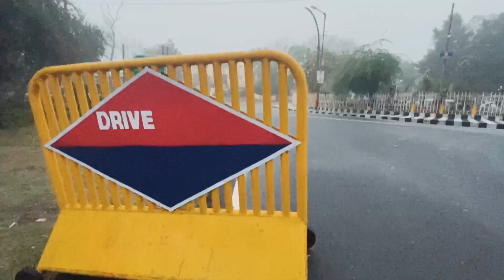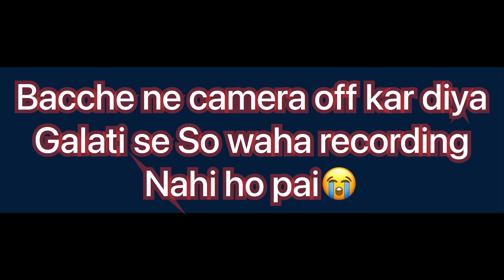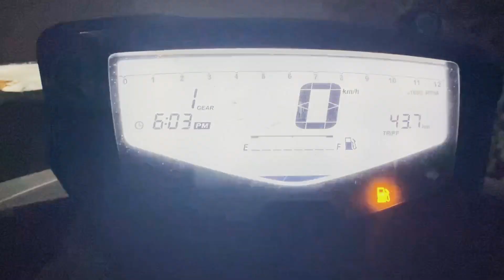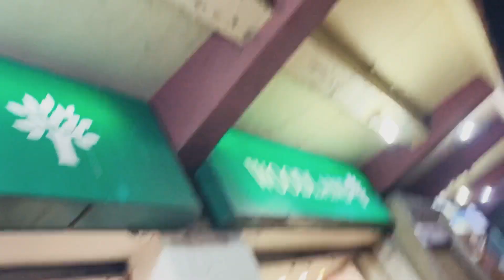Mumy par prank fail ho gaya khud ki galati se 😂 | @sharktank review | dhanbad best jhaal muri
Hope you guys like my vlog

Wish you Health and Happiness
Enjoy This Fun and Entertaining Vlog
Guys please
COMMENT on it , anything you want,
Just Make sure it is done ☺️

Stay Safe Stay Growing ✌🏻

Vlog
Vlogs
Daily vlog
Dhanbad vlog
Dhanbad vlogger
Jharkhand vlogs
Family vlog
Prank
Prank gone wrong with mum
Family masti
Prank failed
Family prank
Indian guy vlog
Shark tank review
Shark review vlog
Best jhaal muri
Best snacks dhanbad
Fastest hands in dhanbad
Fastest workers india